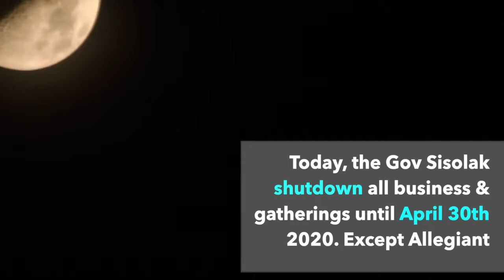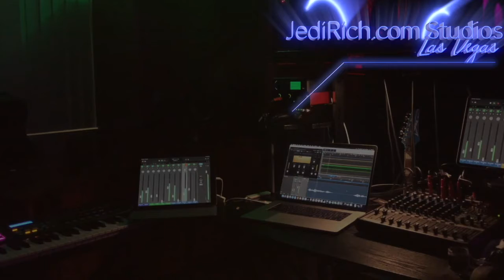DAY 16: The Vegas Shutdown Began on Friday the 13th 2020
Anyone Superstitious? Moon photography from 4-1-2020